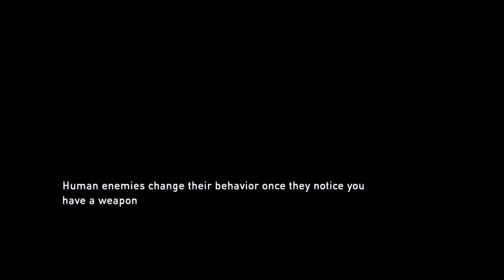The Last of Us Gameplay Part 5